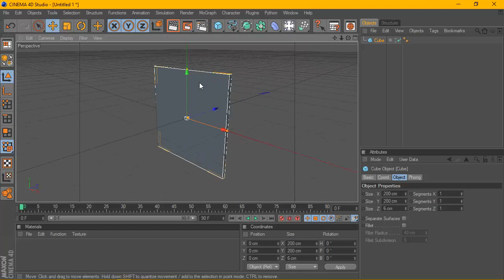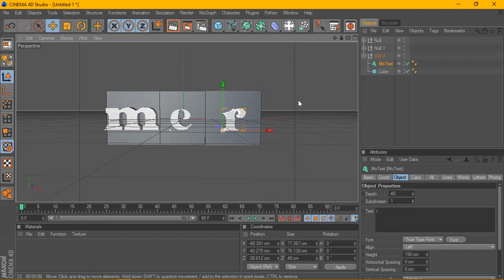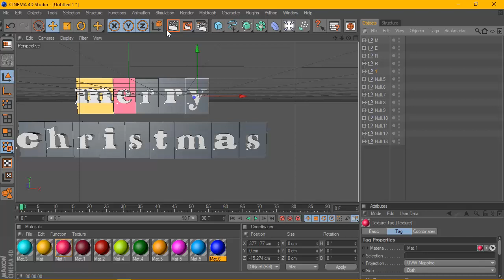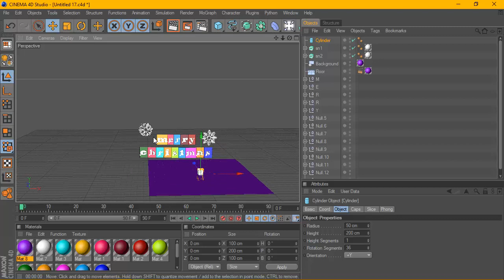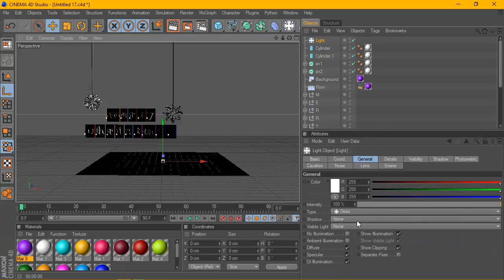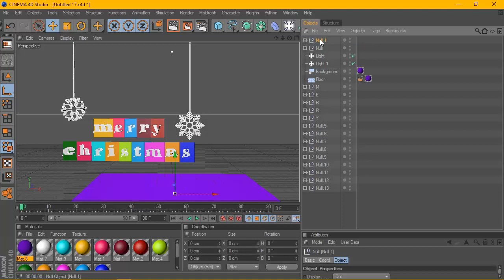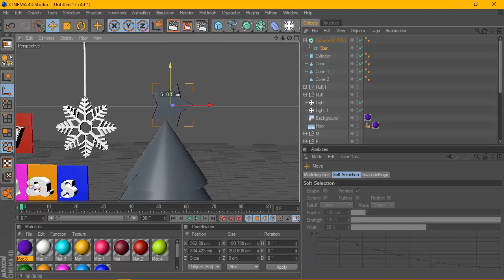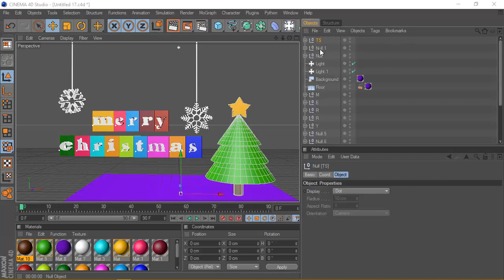Cinema 4D Animation - Merry Christmas Intro - PART 1/2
MATERIALS